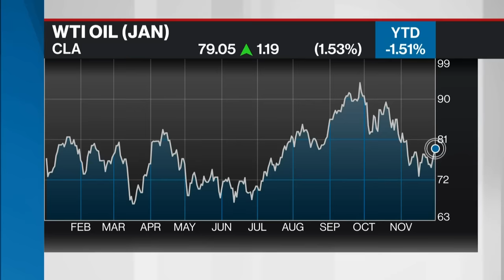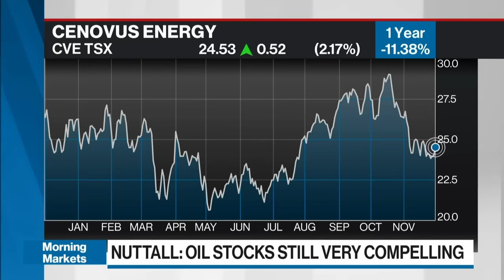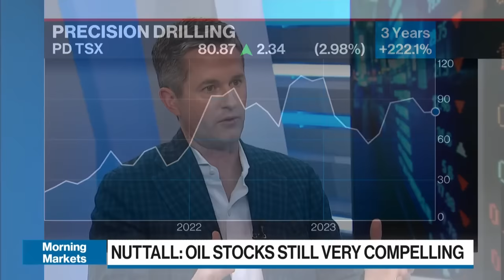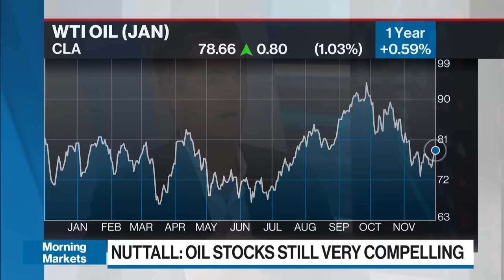We're not as bullish on oil as we were six months ago, says Eric Nuttall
OPEC+ has cut, and oil will stick between $80-90/bbl next year, says Eric Nuttall, partner and senior portfolio manager at Ninepoint Partners.